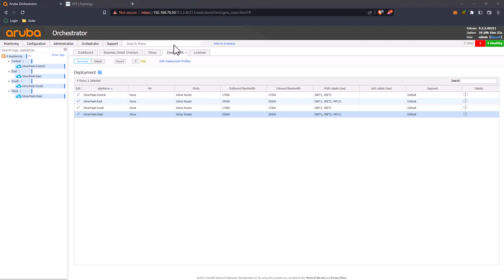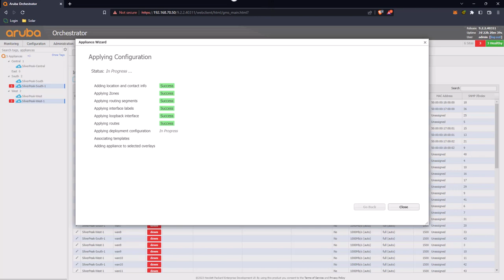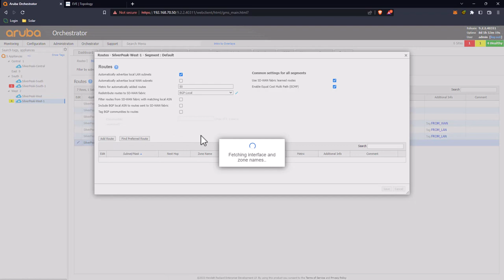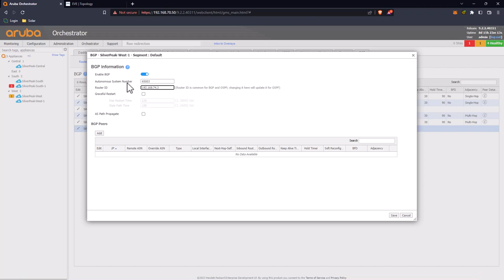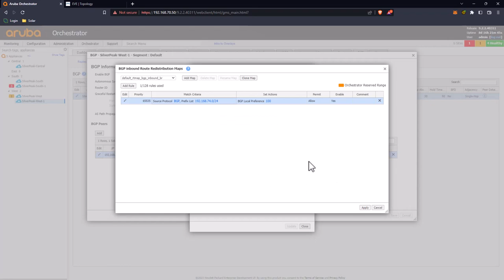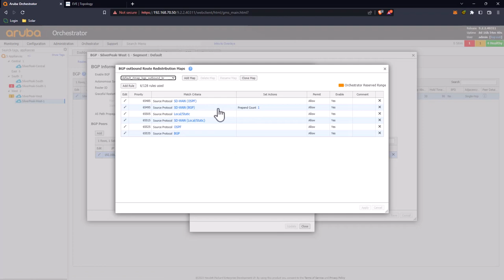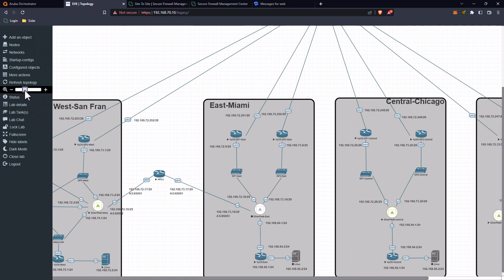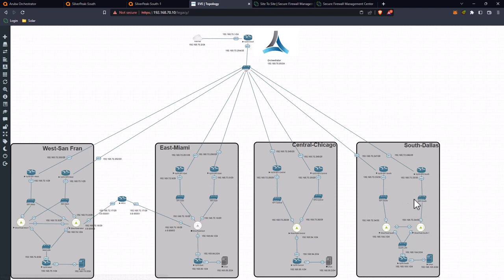Aruba SilverPeak SDWAN 5 - Redundancy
In this video we create redundancy a couple of different ways for a couple of our sites.  We discuss the routing information we need to watch out for when utilizing multple silverpeaks.